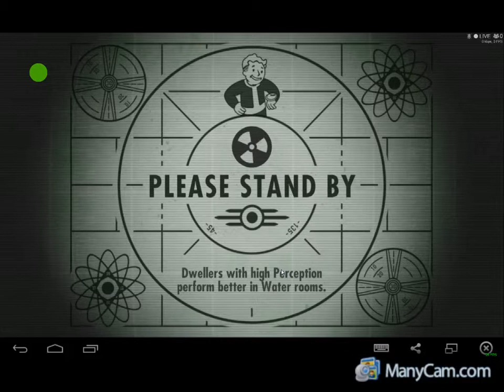fallout shelter test and deathclaw attack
testing the record program i have  and forgot to add or turn on the sound for the program to have sound and while recording this had a deathclaw attack again on my vault,